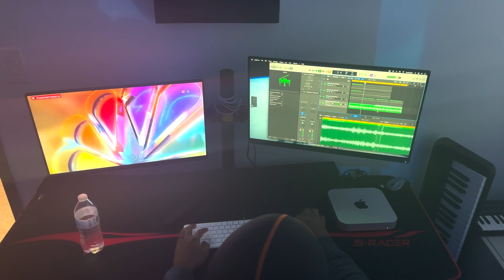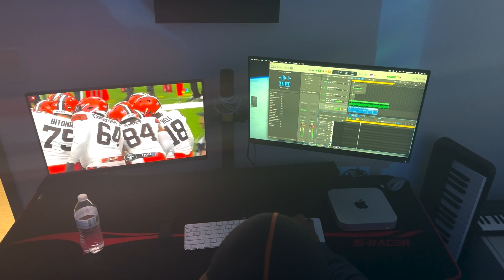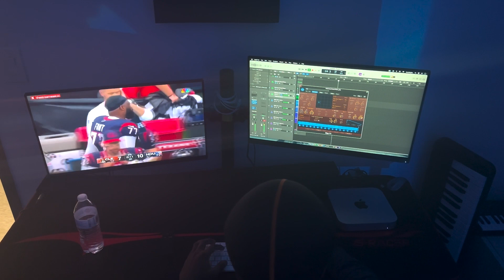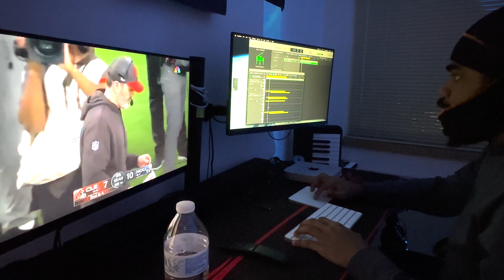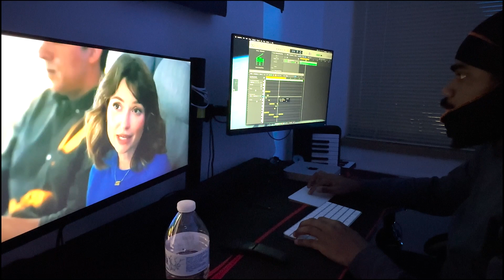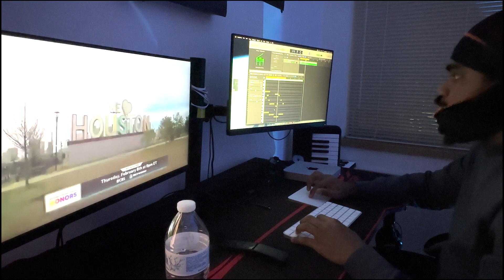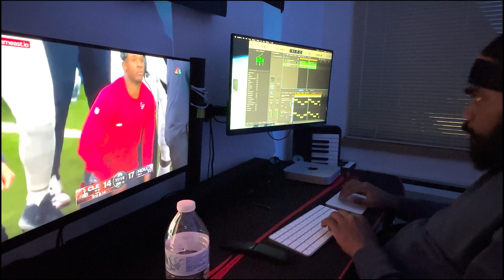jds cookup vol.3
new content otw!
new music & beats otw!